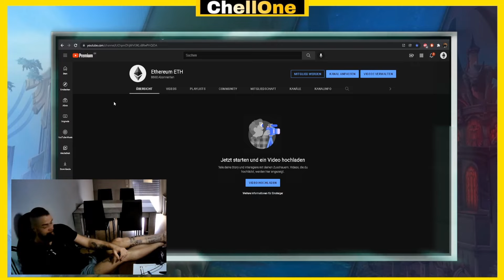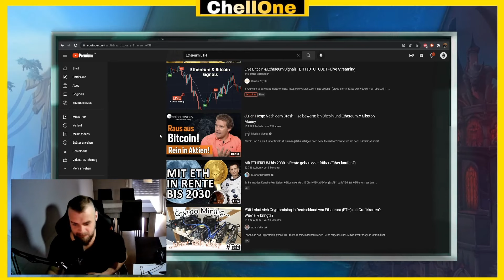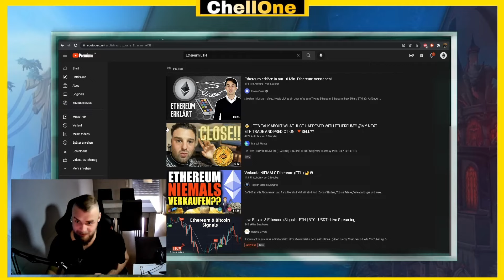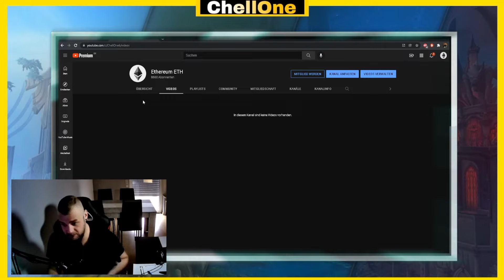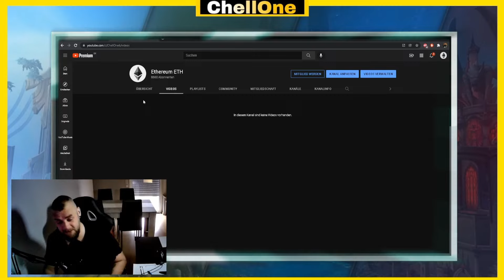Mein Kanal wurde gehackt!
Moinsen zusammen! Sicher habt ihr mitbekommen, dass mein Kanal kurz offline war. Das hier ist der Grund :)